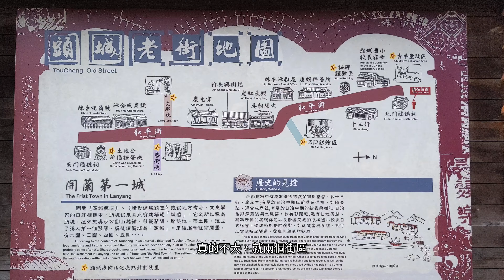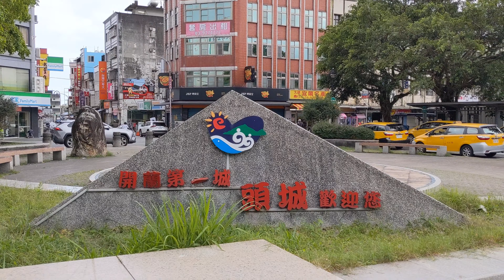[vlog] 宜蘭頭城一日遊 | 頭城老街散步、滿山望海看太平洋、頭圍步道追火車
📍頭城老街
📍滿山望海咖啡
📍頭城文創園區
📍頭圍景觀步道